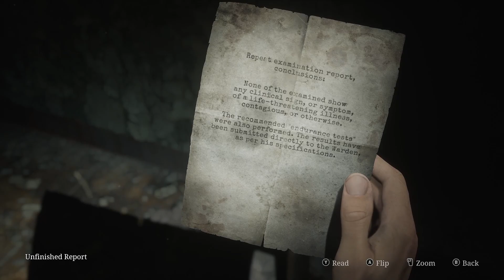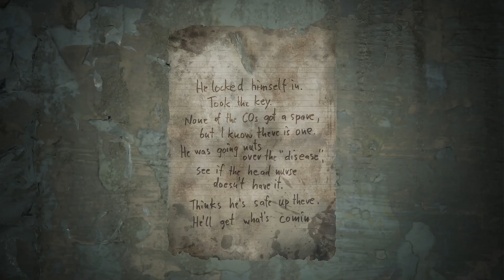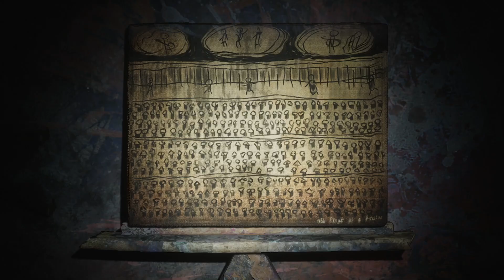Crack the Balance Puzzle Code | Silent Hill 2 Remake | Part 26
For you magnificent person watching this let's play, if you wish to see more gameplay with my amazing commentary you could: Like, Comment or Subscribe to give me the motivation to surpass my self in the future, Thank you in advance friend.